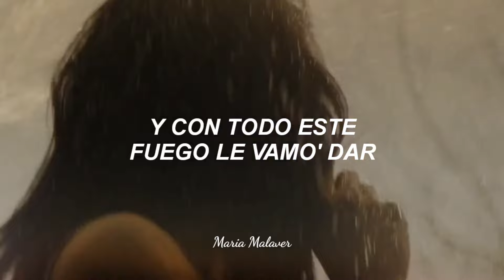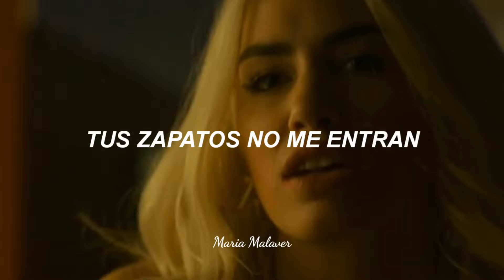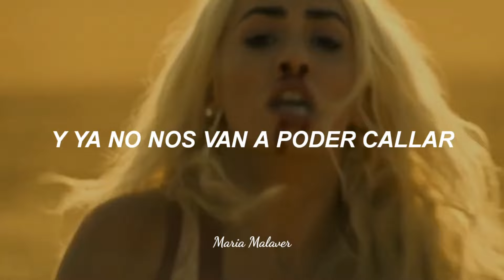Sky Rojo | Se Quema - Miss Bolivia & J Mena [Letra]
Ayer me ví esta serie y la verdad me gustó mucho, además el soundtrack que tiene es una maravilla.. si quieren ver alguna otra canción de la serie [Sky Rojo] déjalo en los comentarios, los quiero 💋

tags (ignora)
Canción de Sky Rojo
Canciones de Sky Rojo
Se Quema Sky Rojo